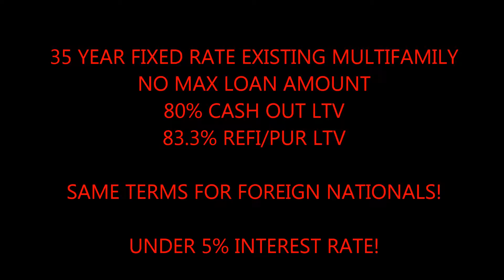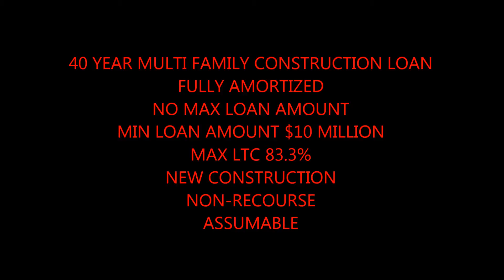Pocatello Fully Assumable Commercial Building Loans call Blackstone 866 362 1168